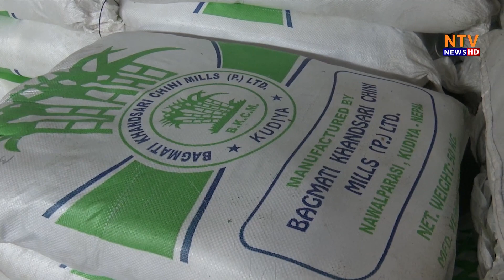चिनीको कृत्रिम अभाव देखाएर व्यापारिहरुले चिनीको मुल्य बृघ्दि